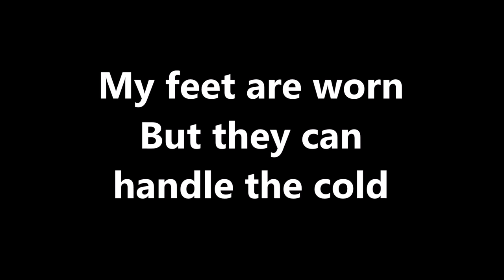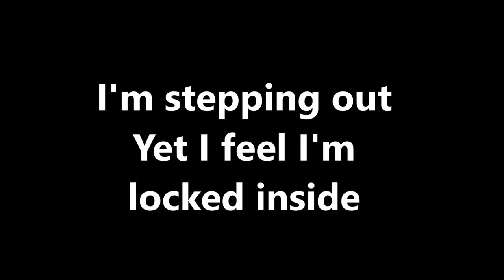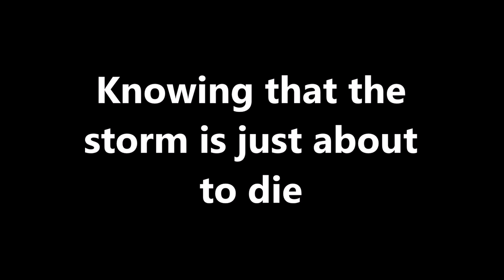Claudia Faniello- Breathlessly (Winner MESC 2017 Lyrics)